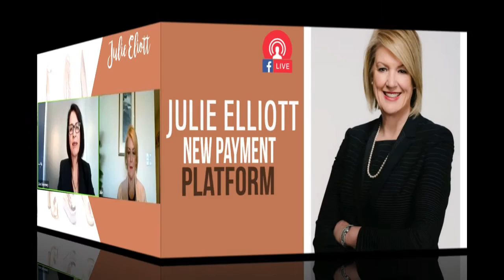New Payment Platform Julie Elliott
Key new infrastructure which will affect all of us. Financial expert Julie Elliott explains the benefits and whats coming next. or rba.gov.au